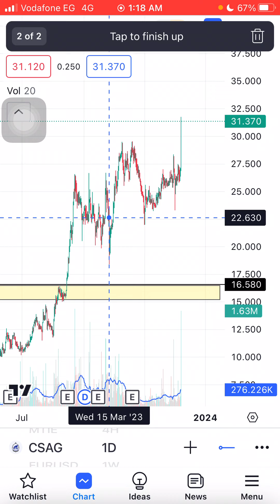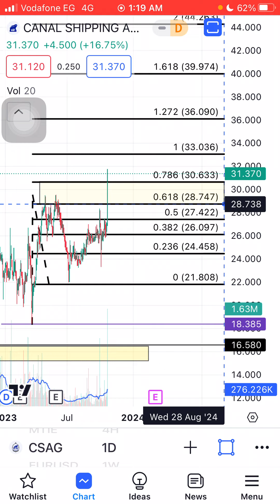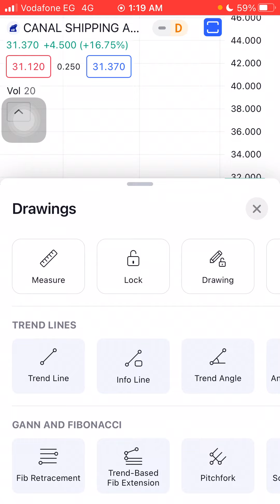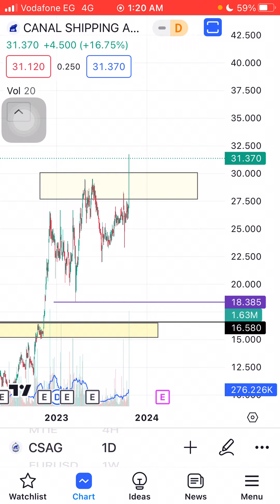تحديث القناة للتوكيلات الملاحية CSAG